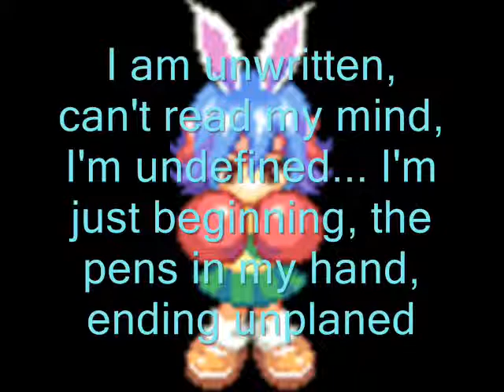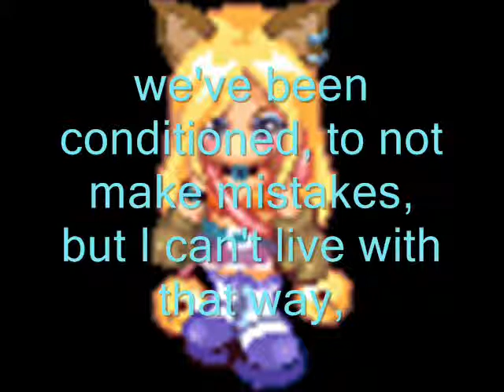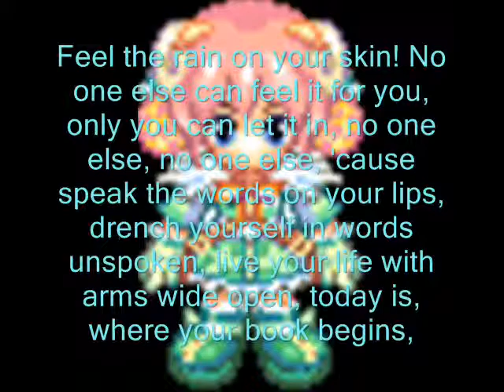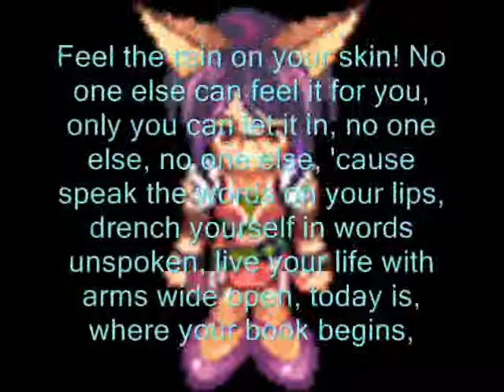Trickster Online - Unwritten [Natasha BedingField]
just kinda hard.